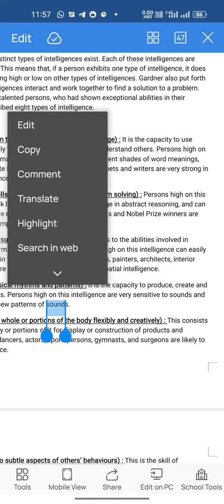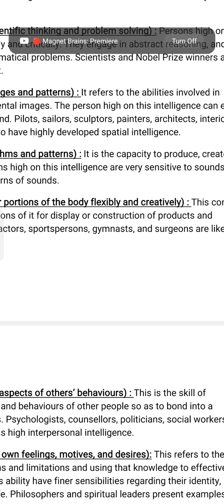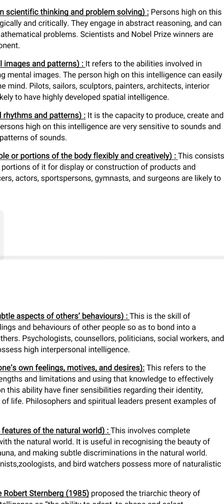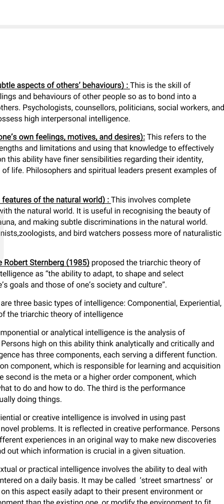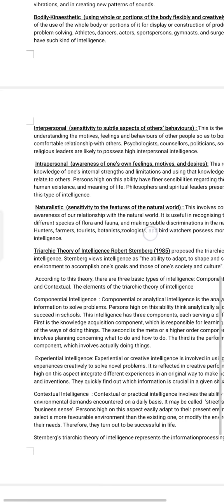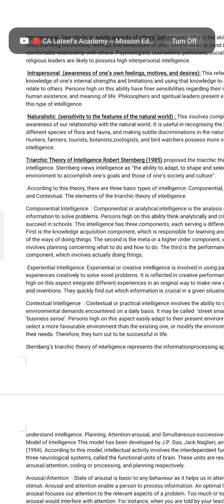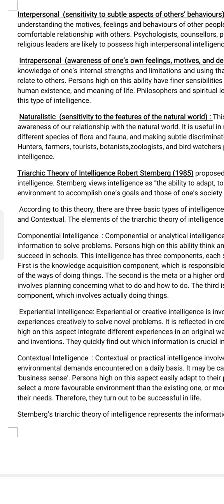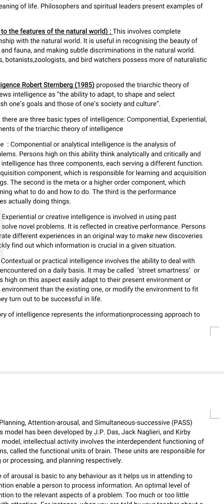VARIATION IN PSYCHOLOGICAL ATTRIBUTES LESSON NO 1 CLASS 12TH PSYCHOLOGY LECTURE NO 12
Musical  (sensitivity to musical rhythms and patterns) : It is the capacity to produce, create and manipulate musical patterns. Persons high on this intelligence are very sensitive to sounds and vibrations, and in creating new patterns of sounds.
Bodily-Kinaesthetic  (using whole or portions of the body flexibly and creatively) : This consists of the use of the whole body or portions of it for display or construction of products and problem solving. Athletes, dancers, actors, sportspersons, gymnasts, and surgeons are likely to have such kind of intelligence.
Interpersonal  (sensitivity to subtle aspects of others’ behaviours) : This is the skill of understanding the motives, feelings and behaviours of other people so as to bond into a comfortable relationship with others. Psychologists, counsellors, politicians, social workers, and religious leaders are likely to possess high interpersonal intelligence.
 Intrapersonal  (awareness of one’s own feelings, motives, and desires): This refers to the knowledge of one’s internal strengths and limitations and using that knowledge to effectively relate to others. Persons high on this ability have finer sensibilities regarding their identity, human existence, and meaning of life. Philosophers and spiritual leaders present examples of this type of intelligence.
 Naturalistic  (sensitivity to the features of the natural world) : This involves complete awareness of our relationship with the natural world. It is useful in recognising the beauty of different species of flora and fauna, and making subtle discriminations in the natural world. Hunters, farmers, tourists, botanists,zoologists, and bird watchers possess more of naturalistic intelligence.